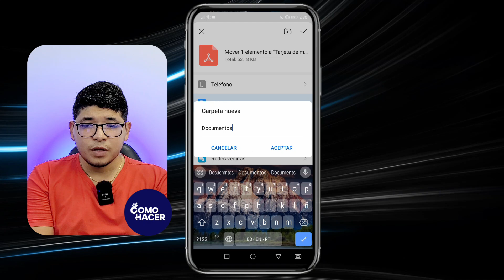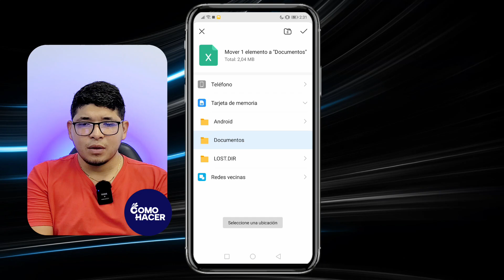Cómo Pasar tus ARCHIVOS DESDE la MEMORIA INTERNA a la SD | 🗂️ Mover a la Memoria Externa 🗂️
¡Descubre el método más fácil y rápido para liberar espacio en tu dispositivo! En este videotutorial te explicamos cómo transferir tus archivos desde la memoria interna de tu teléfono o tablet a una tarjeta SD, optimizando así el almacenamiento de tu dispositivo. No más preocupaciones por falta de espacio: fotos, videos, aplicaciones y todo tipo de datos podrán ser movidos de manera segura y eficiente a tu memoria externa. ¡Dile adiós a la frustración de la gestión de espacio!